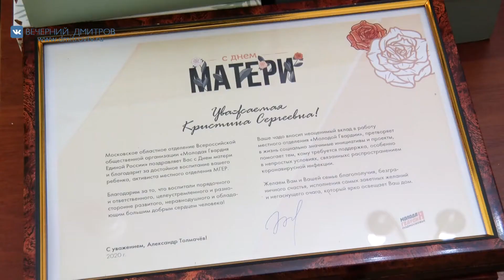Мамы дмитровских волонтеров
В продолжение темы Международного Дня матери вместе с нашим корреспондентом Екатериной Балаян давайте побываем в центральном дворце культуры «Созвездие», где депутаты Московской областной думы Марина Шевченко и Александр Орлов поздравили с этим праздником мам дмитровских волонтеров, готовым оказать помощь тем, кто в ней остро нуждается